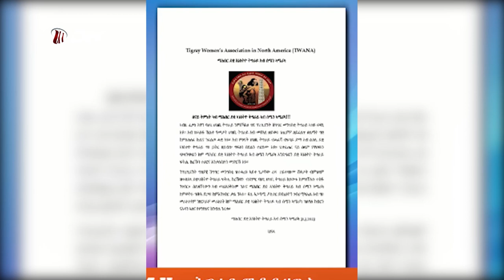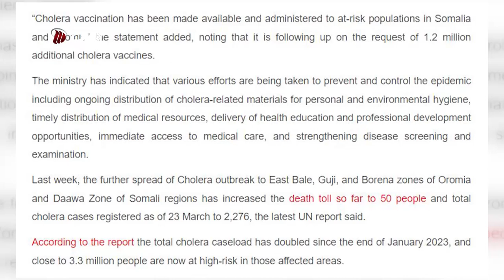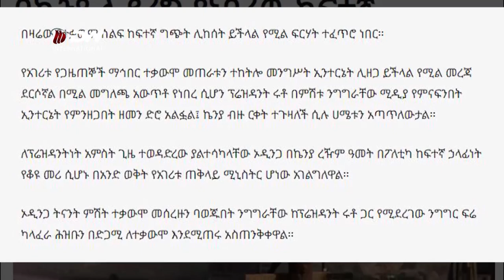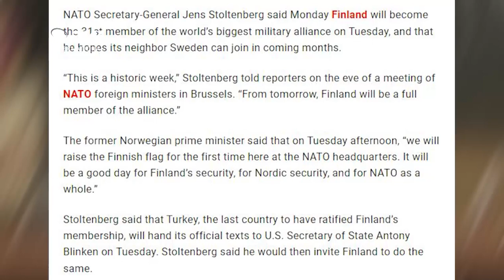DW TV NEWS አጫጭ ዜናዎች